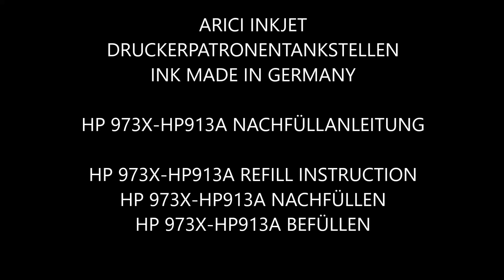HP 973X CHIP RESETTER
HP 973, HP 973X KOMPATIBEL REFILL SYSTEM, TINTE, NACHFÜLLTINTE, REFILLSET

Druckerpatronen HP 973X nachfüllen, Refillanleitung für HP 973X Patronen, Nachfüllanleitung für HP 973X Patronen
NACHFÜLLTINTE FÜR HP 973, NACHFÜLLTINTE FÜR HP 973X, TINTE FÜR HP 973, TINTE FÜR HP 973X, DRUCKERTINTE FÜR HP 973, DRUCKERTINTE FÜR HP 973X, REFILLSET FÜR HP 973, REFILLSET FÜR HP 973X